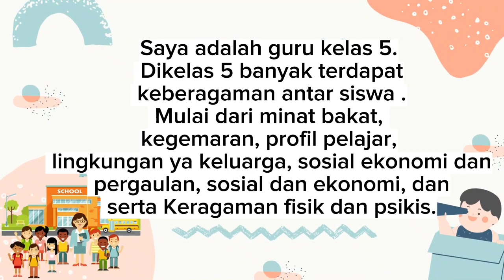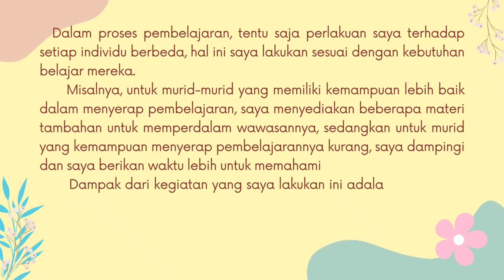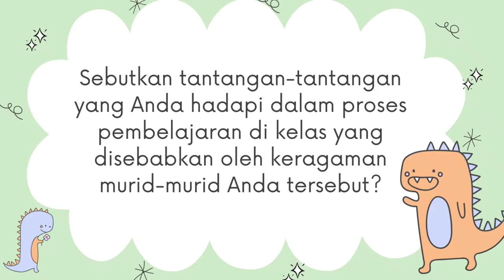25 Juli 2023